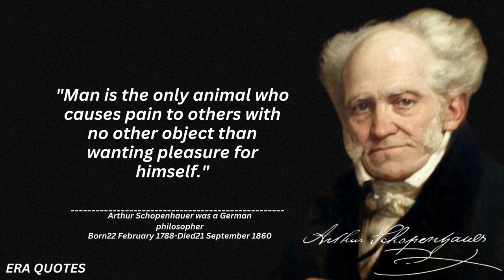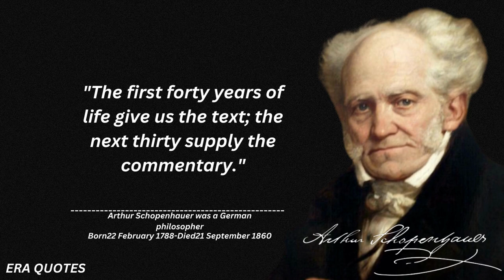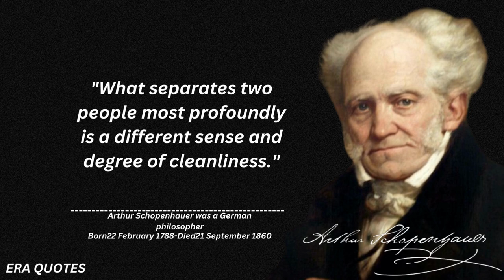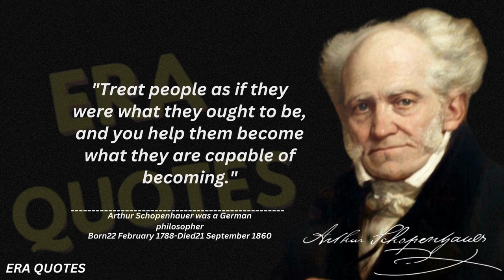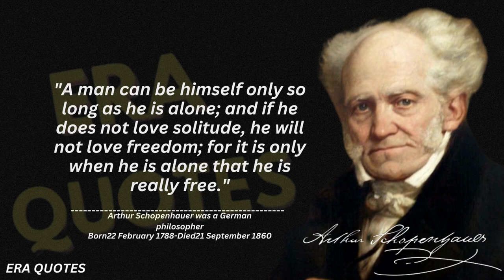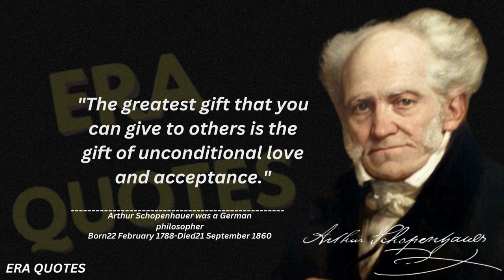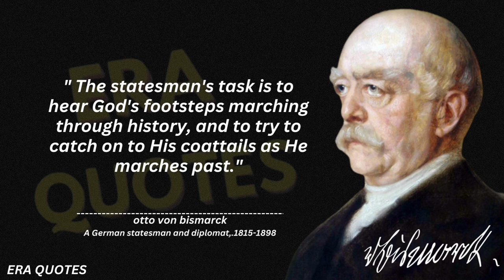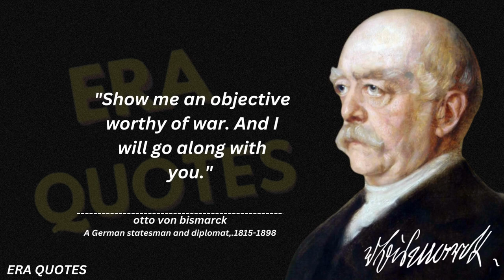Otto Von Bismarck's Quotes That Will Change Your Mind | Inspirational Quotes | Life Changing Quotes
TOPIC:- Otto Von Bismarck's Quotes That Will Change Your Mind | Inspirational Quotes | Life Changing Quotes

Otto, Prince of Bismarck, Count of Bismarck-Schönhausen, Duke of Lauenburg, born Otto Eduard Leopold von Bismarck, was a Prussian and later German statesman and diplomat.
Born: 1 April 1815, Schönhausen, Germany
Died: 30 July 1898, Friedrichsruh, Aumühle, Germany
Spouse: Johanna von Puttkamer (m. 1847–1894)
Grandchildren: Gottfried Graf von Bismarck-Schönhausen,
Height: 1.93 m
Nationality: German, Prussian
Children: Wilhelm von Bismarck, Herbert von Bismarck, Marie von Bismarck